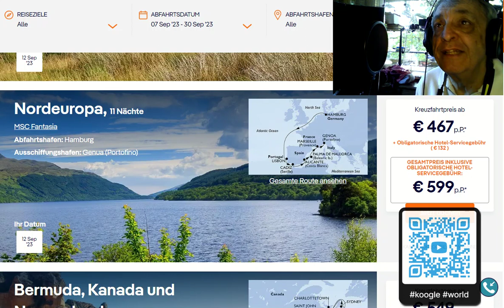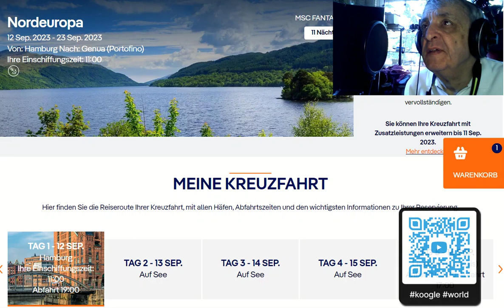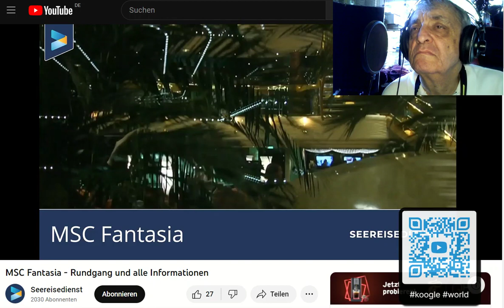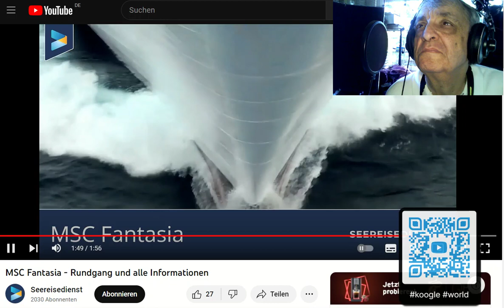Kreuzfahrer.in : Lastminute Kreuzfahrt rund um Westeuropa mit MSC-Fantasia | 11 Nächte Hamburg-Genua